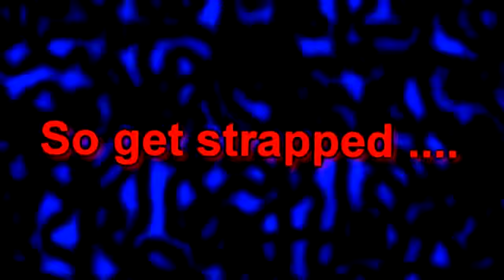Hitmarkers In MW2(Reuploaded)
I am transfering all the videos from TheAcer8910(My old account) onto here. They might not be the best quality thanks to youtube :(

Novay:1000:Have you beat the tigrex yet, having some troubles with makin the video, wmm is crap :(